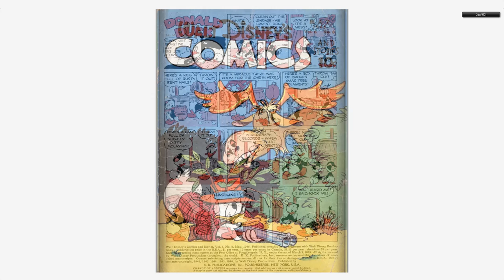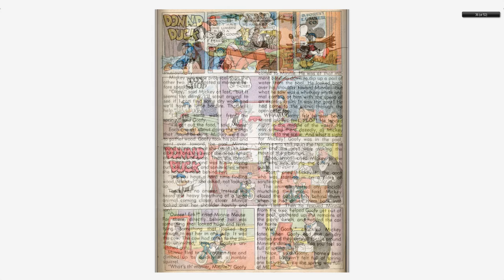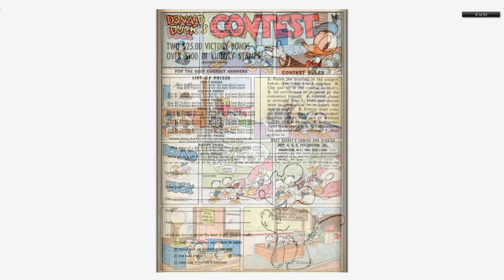Walt Disney's Comics And Stories 068 Dell